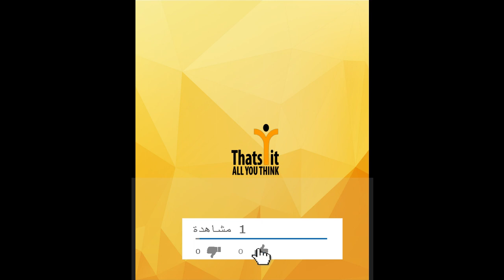أجمل تسريحات الشعر يمكنك عملها بنفسك في البيت حيلة خارقة للشعر 2019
أجمل تسريحات الشعر يمكنك عملها بنفسك في البيت حيلة خارقة للشعر   hanonakid 2019